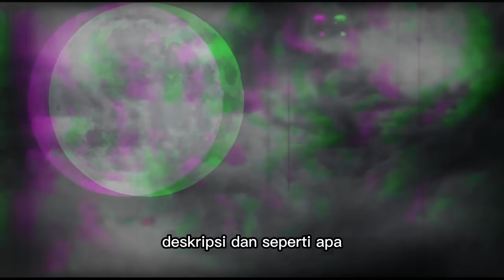PESUGIHAN PENJUAL NASI PADANG